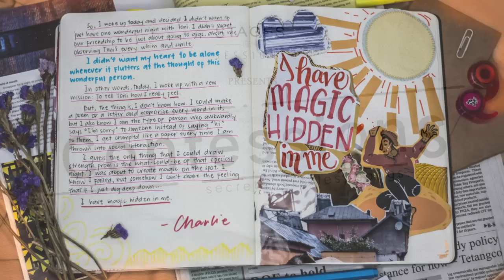EP15: Lance Busa - "Love You Anymore" (A Michael Buble cover) Live at Confessions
This Valentines season, Stages Sessions brings back the SOLD OUT 2016 production that celebrated both love and heartbreak with… Confessions! Now a FULLY-DIGITAL project, Confessions is a production that will feature 28 songs about love and heartbreak performed by over 15 up-and-coming artists. You may want to watch out for the intro because apparently, there are easter eggs

The Stages Sessions is a YouTube channel dedicated for live musical sessions and artists who want to show off something special to their fans. Here, the artist can play something new, something fresh and something out of the ordinary in order for their audience to see a different dimension of their artistry. It’s mainstream stuff, done in an alternative way.

Executive Producer: Miguel Jimenez
Producer: Kevin Lumanglas
Film Crew: Joachim Mendoza, Gab Adapon, Genesis Pasion, Bernice Fojas
Sound Engineer: Kevin Lumanglas
Graphic Artists: Shaina Soliva, Trisha Matta, Cee Lambot, Gel Sebastian
Set Design: Bernice Fojas
Production Assistant: Carlo Canlas, Kim Agustin, Yayi Bautista, Faye Galanido, Jamie Garcia, Jorik Katalbas

Join us for Confessions, definitely our work of HEART.